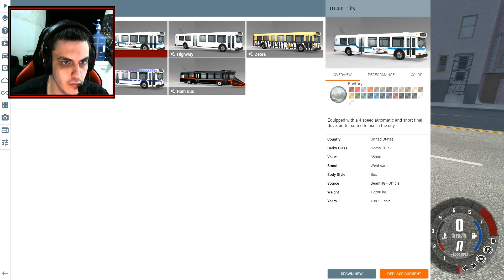SUBINDO A LADEIRA A MILHÃO COM ONIBUS TRI ARTICULADO! BEAMNG DRIVE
musica:"Anything But Down" by Chris Holmes from Hot Wheels AcceleRacers Soundtrack.
        Cashis Clay & Kelly Lee McCartney - Accelorate